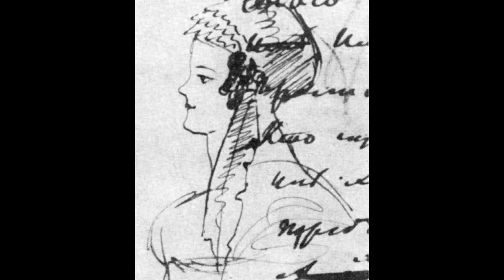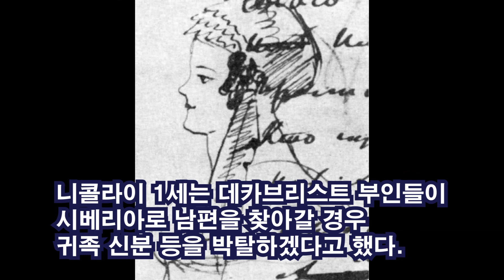톨스토이, 소설 '데카브리스트'는 결국 미완성으로 남겨 / 이정식